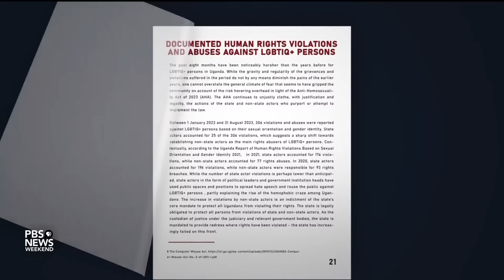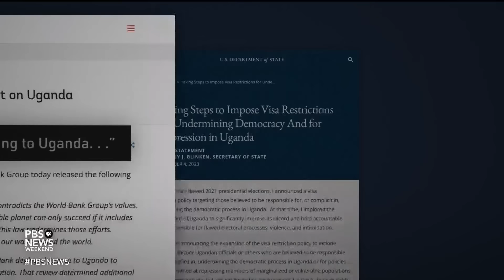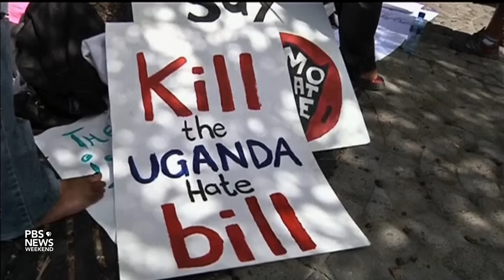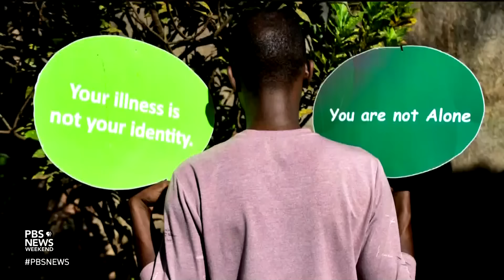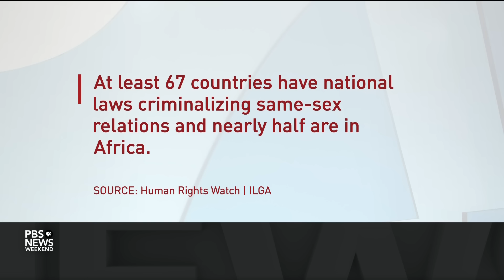LGBTQ+ Ugandans fight for survival, civil rights under country’s anti-gay law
Uganda’s constitutional court is expected to rule soon on a law that threatens fines, life imprisonment and even death for being gay. Ugandan civil rights groups challenged the Anti-Homosexuality Act in December amid international pressure to repeal the law. Ali Rogin speaks with two Ugandan LGBTQ+ activists for more.